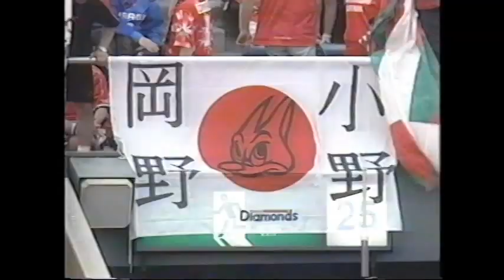【国立が揺れた】西野努！炎のVゴール １９９８年５月９日国立競技場VS京都サンガ戦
▼YouTubeで月10万円稼ぐ裏技はこちら